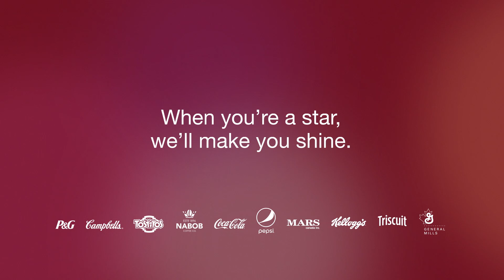Loblaws Holiday Host or Guest: The Performer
The Performer

For some people, dinner is all about eating. But to you, no dinner is complete without a show. You’re shaking your hips to the songs of the season and singing into a wooden spoon microphone. No drink gets served without bar flair, no pie portioned without finger guns—this Christmas, you’re the star and we’ll help you shine.

Make holiday hosting easy. Come in-store during the month of December 2016.